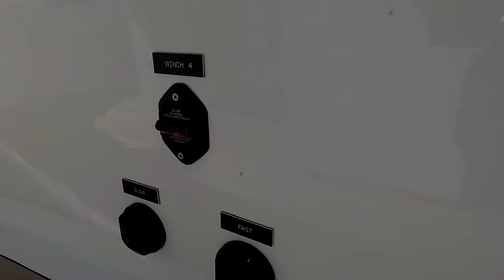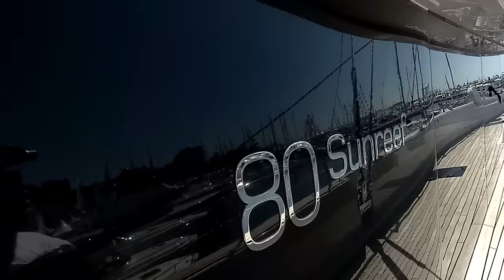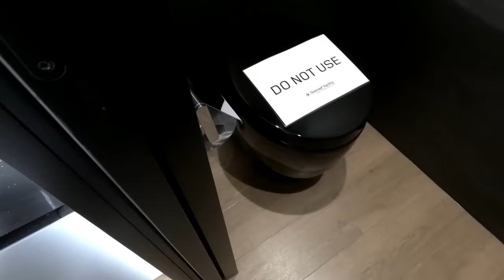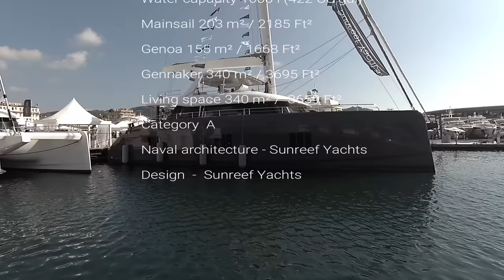Sunreef 80 THE biggest catamaran (24,4m) at the cannes 2018 boatshow!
Looking for a $30 wireless video doorbell with app support, just like the 200 dollar RING doorbell?

Or the cheapest wifi security camera with app support you have ever seen?